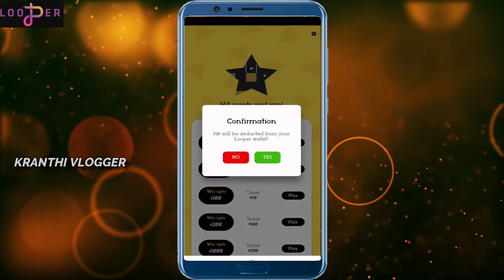Sushant Singh Rajput - Where Its Started And Where Its Going | KranthiVlogger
✅✅ Download Looper NOW